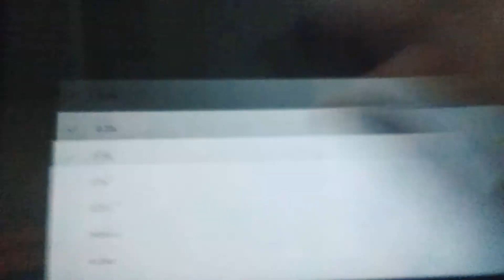April 21, 2019